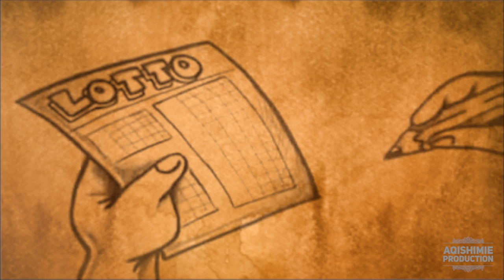Guitarist Malaya 05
Ilham mood sedey